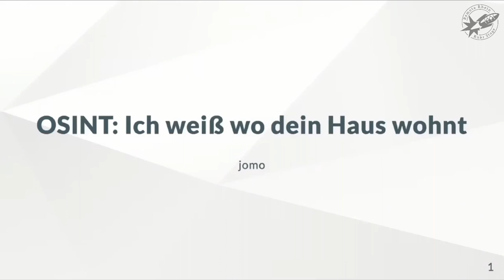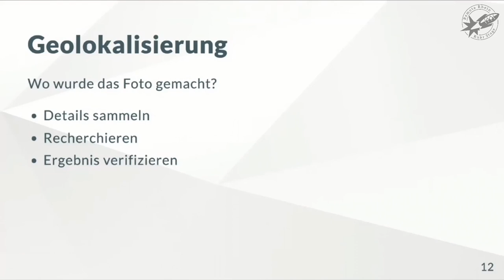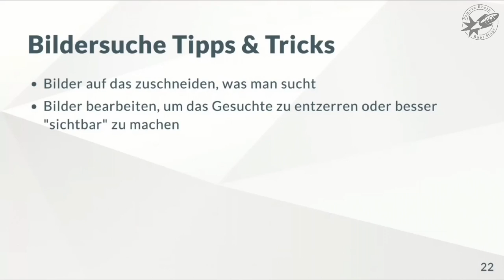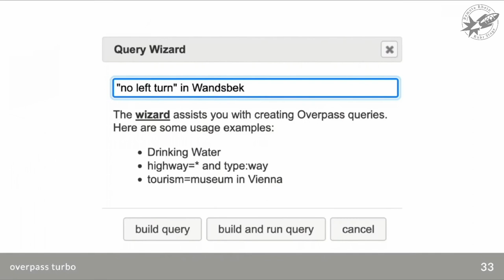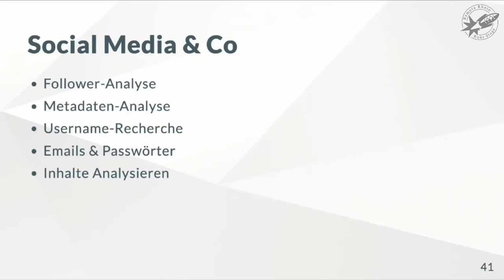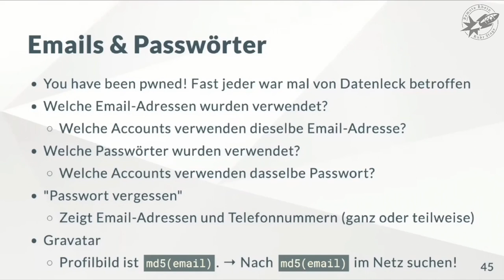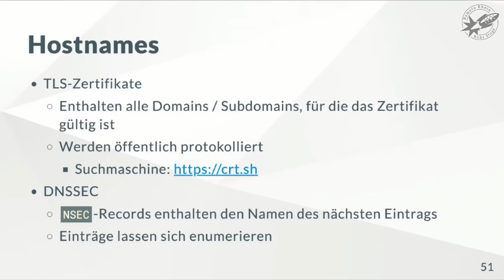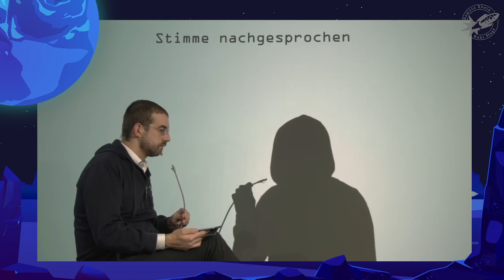[r3s] (en) OSINT: I know where your house lives (jomo) english translation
OSINT ist die Informationsgewinnung aus frei verfügbaren Quellen ("Open Source Intelligence"). Was genau ist das und warum ist das nicht nur für Geheimdienste und Journalisten nützlich? Wie lassen sich kleinste Details ausnutzen, um Ort oder Zeit eines unscheinbaren Fotos zu lokalisieren? Welche Tools und Quellen gibt es, wie lassen sich Informationen überprüfen, was hat OSINT mit "OPSEC" zu tun und worauf sollte man besser achten, wenn man sein Leben im Internet teilt?

jomo